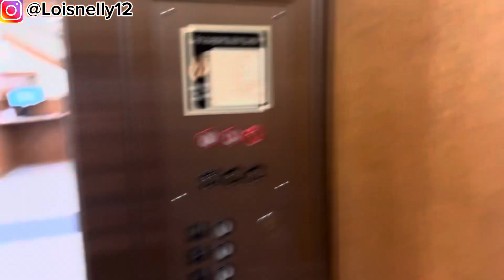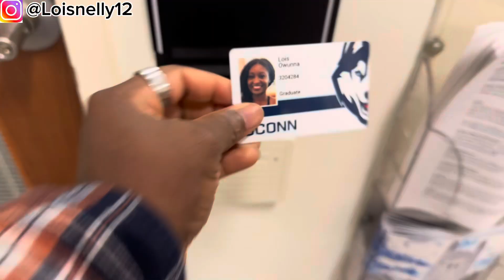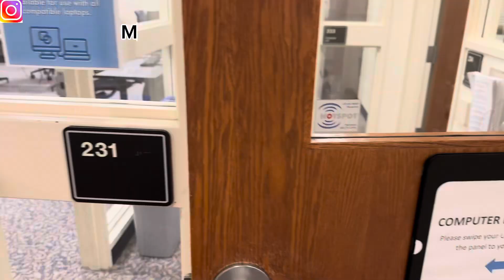Day in the Life of a Nigerian LLM Student in the U.S."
Hello Everyone,
Today’s video focuses on a day in the life of an LLM student in the US, who was an attorney in Nigeria.
I would gladly share the process as I transition into getting my law license in Connecticut.
Enjoy….. spread love and light always 😘😘😘❤️❤️.